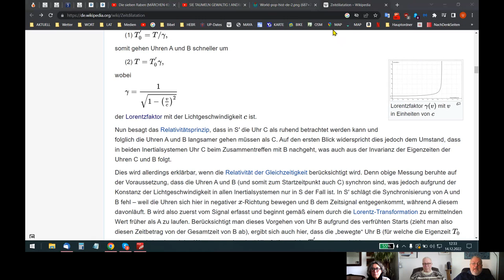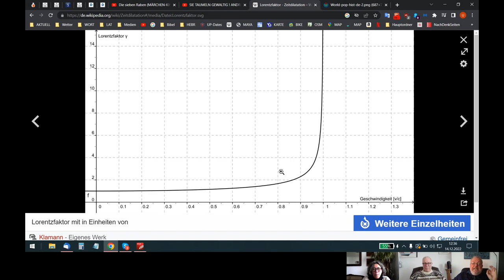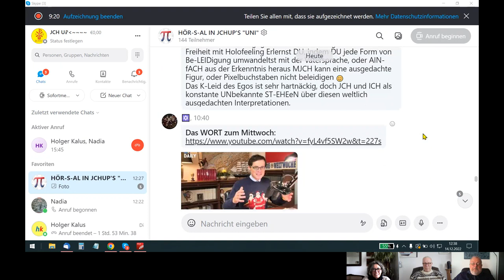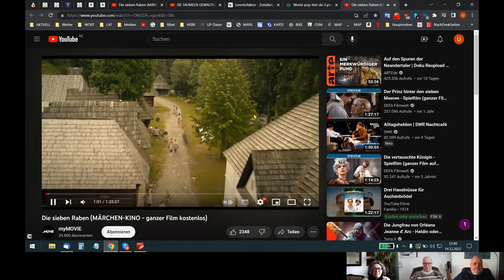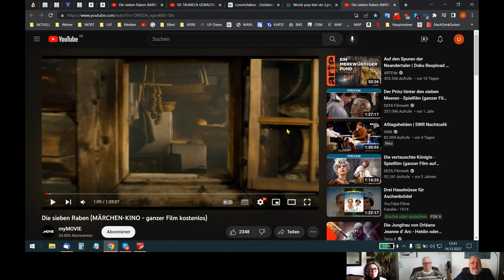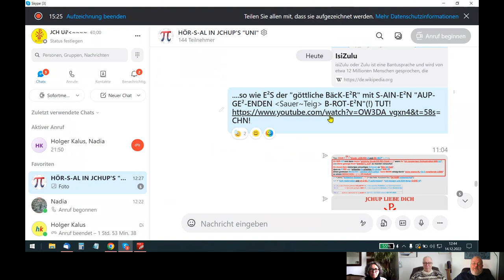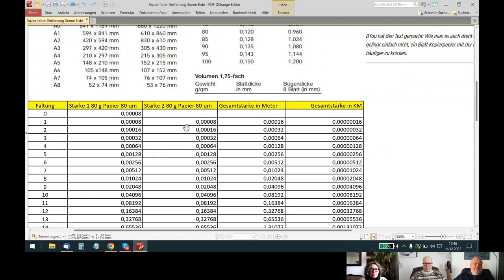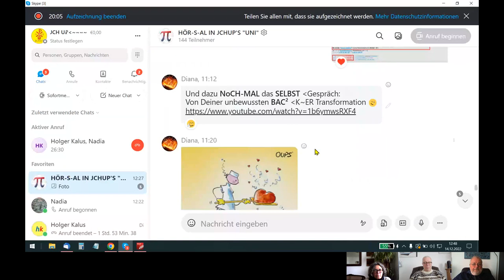🆙 HOLOFEELING - Was "BEWUSST-S-AIN" und "RAI-FE²" WIRK-LJCHT bedeutet!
Skypegespräch Udo - Nadja - Holger vom 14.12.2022